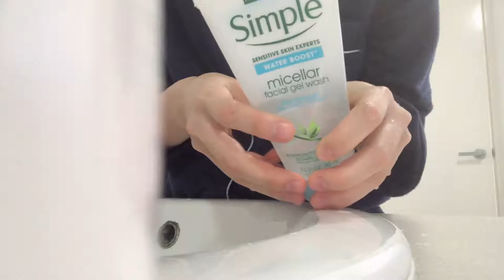[ENG] HEPSI VLOG 10ㅣWhat I do in the morning l 내가 아침에 하는것들 l 클렌저 추천, 스킨케어, 건강 그린 주스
안녕하세요!
드디어 브이로그 10편이나 됫어요!
조금씩 하다 보니 벌써 열편이 됫어요ㅎㅎ
오늘은 제가 아침에 하는 것들을 찍어봤어요.

클렌저는 저는 호주에서 구입했고 호주드럭스토어인 '프라이스라인'에가 가면 보통 다 구하실 수 있으실거에요!
여행오시는 분들도 가서 구경해보세요ㅎㅎ

그린주스는 제가 요새 자주 즐겨 먹는데 맨처음에는 하기 힘들지만
점점 습관이 들면 만드는 과정도 빨라져요!

Hi guys!!
Today I want share things that I do in the morning.
I'll put every information in the down below, just in case if you guys are wondering!

[info]

-SIMPLE Water Boost Facial Cleanser Gel Wash 150 mL

-American style crunch peanut butter
(Sorry, I cannot find the information on the internet but I purchased at Aldi in Australia)

[edit] vllo

[Source]
Title: Green monster is so refresh by Seoul June